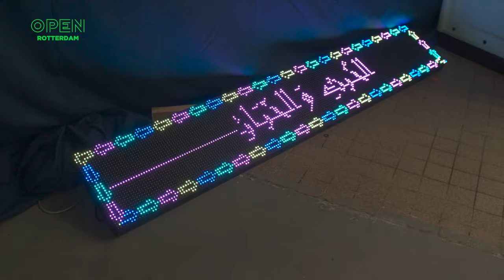Muurschildering in het Zomerhofkwartier voor het New Radicialisms Festival | KUNST & CULTUUR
In het Zomerhofkwartier vond alweer de derde editie van het New Radicalisms Festival plaats. Het festival is georganiseerd door en voor mensen met een WANA-diaspora achtergrond (West-Azië en Noord-Arfika), of die een link daarmee hebben, en richt zich op kunst, wetenschap en sociale vraagstukken. Speciaal voor deze editie maakte de Rotterdams-Jordanese kunstenaar Dala Mitwally een muurschildering op de gevels aan de Vijverhofstraat.